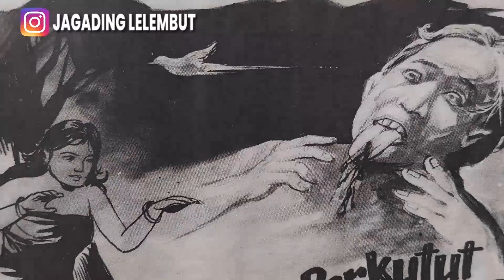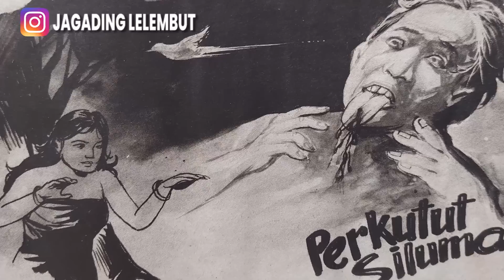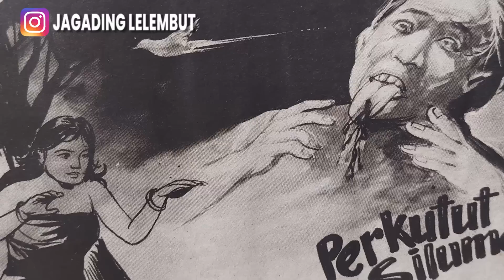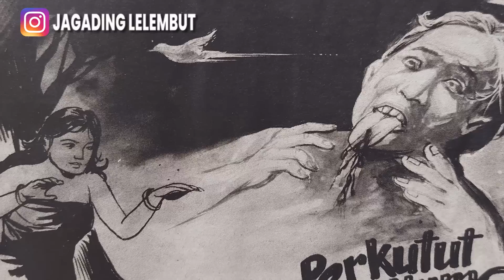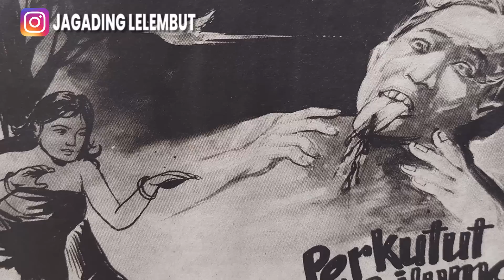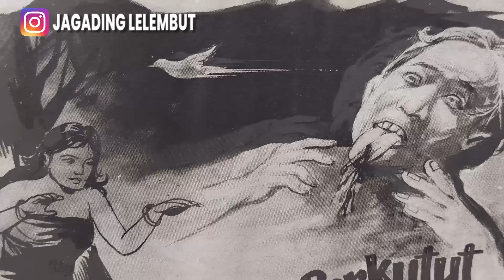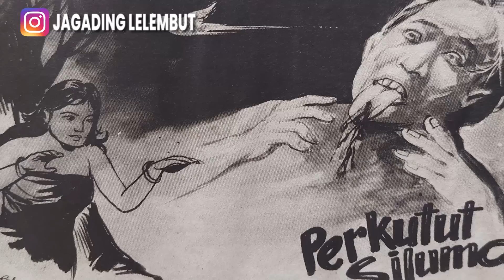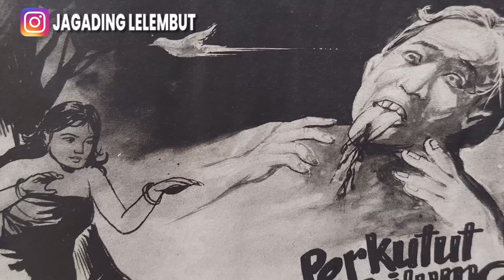PERKUTUT SILUMAN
Alaming Lelembut Panjebar Semangat No.49 - 3 Desember 1994
Dening : Ridwan Asmara